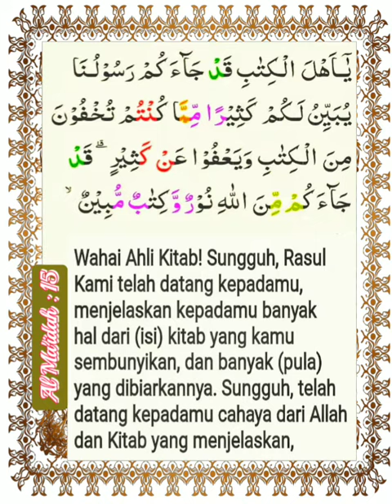005_015_Al Ma'idah_Al Ghamadi, Alafasy, Al Hussary